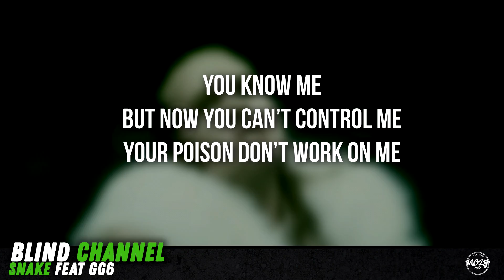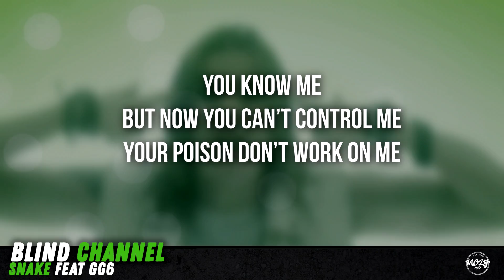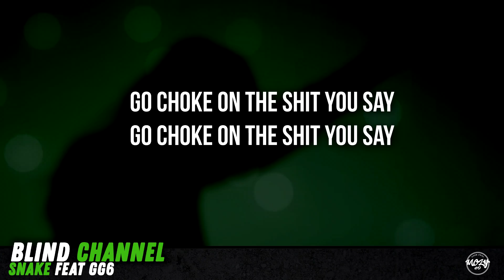Snake - Blind Channel ft. GG6 (Lyrics)